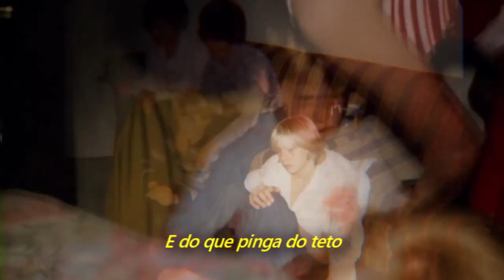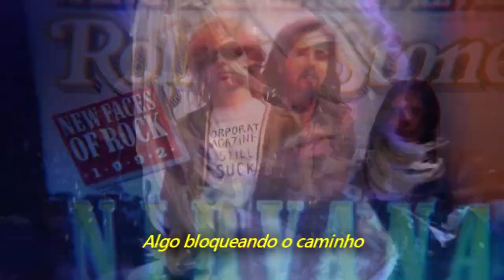Nirvana Something In The Way Legendado em Português